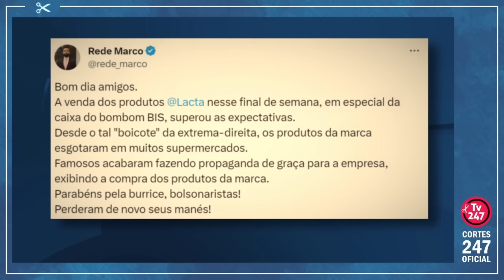QUE TRAPALHADA: CHOCOLATE VENDEU MAIS E A ALTERNATIVA BOLSONARISTA É MARCA PROGRESSISTA | Cortes 247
Enquanto nosso mundo convive com duas guerras importantes historicamente, na Ucrânia e no Oriente Médio... Enquanto o governo Lula vai se destacando mundialmente pela velocidade na repatriação de cidadãos de Gaza para o Brasil... Enquanto isso, a oposição bolsonarista, sem ter muito de relevante a dizer, prioriza como atividade política o... boicote a uma marca de chocolate.

• Participe da comunidade do Brasil 247 e da TV 247 no WhatsApp neste link. Notícias em primeira mão e análises dos nossos colunistas